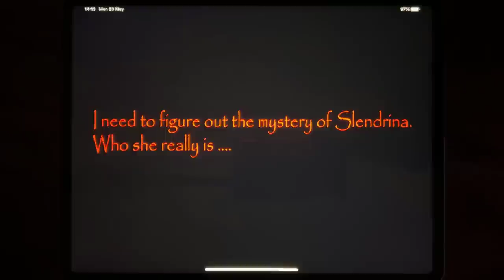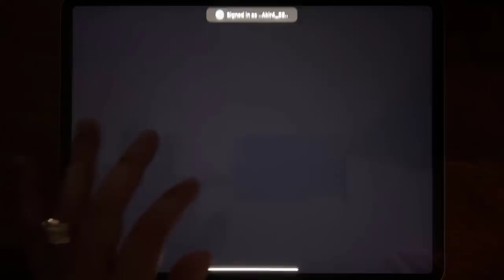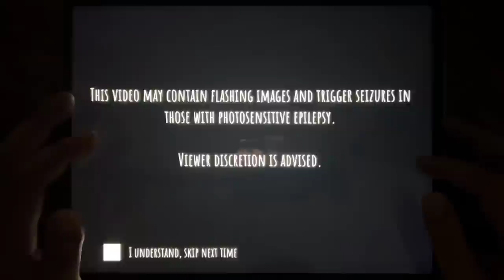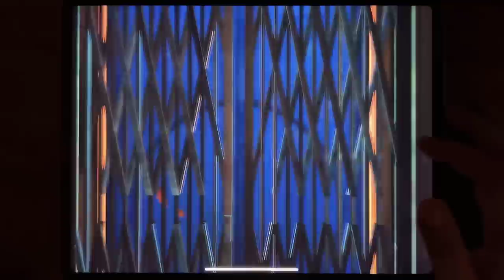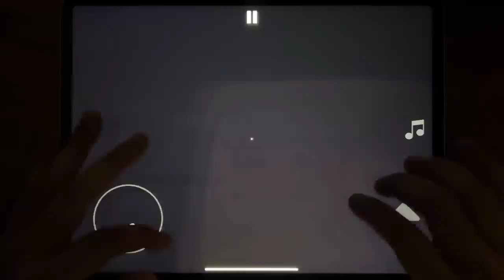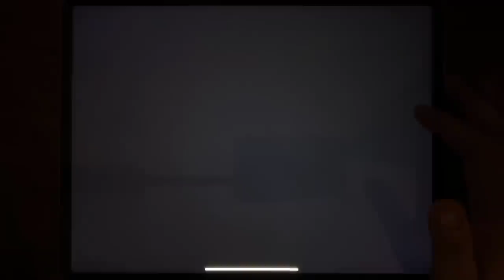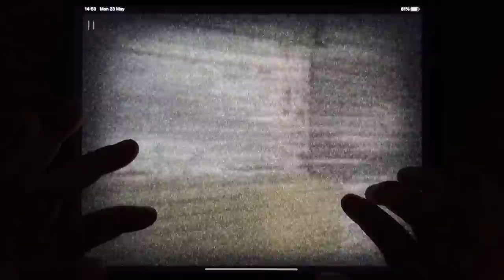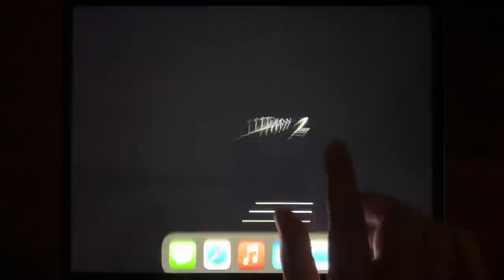Troll Quest Horror, Granny Chapter Two, House of Slendrina, Horror Clown, Eyes - The Horror Game...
Troll Quest Horror, Granny Chapter Two, House of Slendrina, Horror Clown, Eyes - The Horror Game, Mr. Hopp's Playhouse, Evil Nun Maze, Room 666, Granny, Antarctica 88, Slender Rising, Hello Grandpa Horror Game, Granny